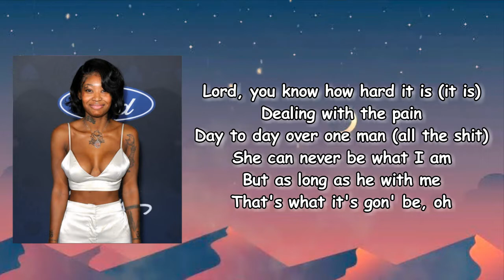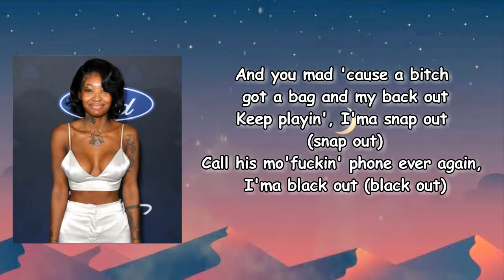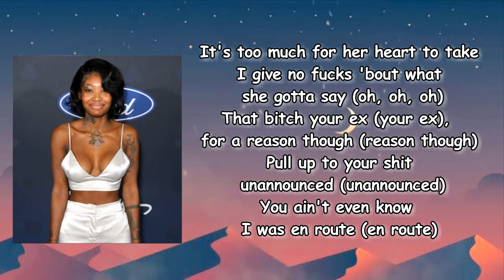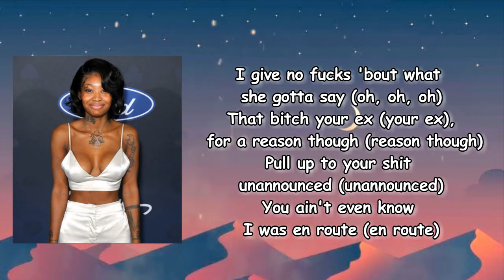Summer Walker - Ex For A Reason (Ft. JT From City Girls) Lyrics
Ex For A Reason Lyrics:

Lord, you know how hard it is (it is)
Dealing with the pain
Day to day over one man (all the shit)
She can never be what I am
But as long as he with me
That's what it's gon' be, oh
That bitch your ex (your ex), for a reason though (reason though)
Try me, trespass
Guaranteed to beat yo' ass (oh, oh)
It's too much for her heart to take
I give no fucks 'bout what she gotta say (no, woah)
Know I'm the type to go through my nigga's phone (what you know 'bout that?)
Shit be on my nerves when it keeps ringin' back to back (back, back, who the fuck is that?)
"Fuck a bitch on stress", is always the mindset I'm in (I'm in, oh, oh)
But an ex game is not the game I'm tryna play at all (ooh)
Is she on your mind? (On your mind)
You can, gon', and do with y'all niggas always do and don't tell me (tell me, oh woah)
She better understand the consequence she fuckin' with
'Cause tonight, I'll end it all
Spin the block two or three times
I'll make sure all the cancer's gone
I got what I know she still wants (wants)
And I make him do what she don't (oh, oh-oh, oh)
I give no fucks 'bout what she gotta say (oh, oh, oh)
Pull up to your shit unannounced (unannounced, uh, yeah)
You ain't even know I was en route (route, JT)
That bitch in the ditch for a reason though
She was singin' on his dick with them easy notes (yeah)
You his ex for a reason, so
Ain't no mo'fuckin' reason to be reasonable (damn right)
You the type I'll slap out (slap out)
And you mad 'cause a bitch got a bag and my back out
Keep playin', I'ma snap out (snap out)
Call his mo'fuckin' phone ever again, I'ma black out (black out)
Hood bitch, bring the trap out (what's up?)
Quick to pull up if a bitch wanna act out
He got a bitch with a check now (check now)
Doin' tricks on the dick, you ain't shit for him to check 'bout (uh-huh)
I got that nigga in a figure four
You the help and the service he don't need no more
Uh, did you get that, bitch? Sit back
'Cause a real bitch'll pull up with the click-clack
I got what I wanna know she still wants (wants)
That bitch your ex for a reason though (reason though)
Pull up to your shit unannounced (unannounced)
You ain't even know I was en route (en route)
Ain't no competin' when it come to spendin' time with me (no way, oh)
'Cause I'ma say the shit she won't say (say)
Even get up in your face with it
Them and me are different, it ain't no ultimatum (zero tolerance)
It's zero tolerance with anything fuckin' with mine
She done called you twice (called you twice)
You can, gon', and do what y'all niggas always do and try to lie to me (ooh, woah)
You better understand the consequence she fuckin' with